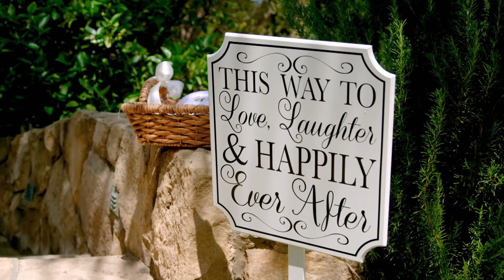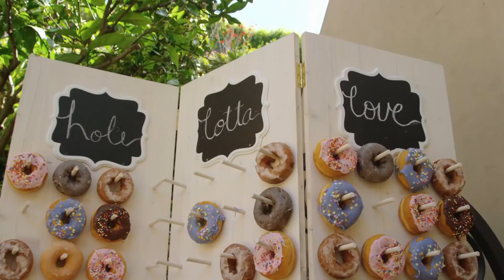Noivas encontram os vestidos ideiais e elas se casam na Flórida | O Vestido Ideal | H&H Brasil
Seis meses após encontrarem os vestidos de noiva, Cat e Nicole vão se casar na Flórida.